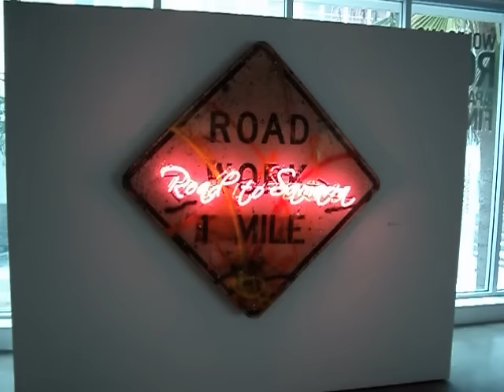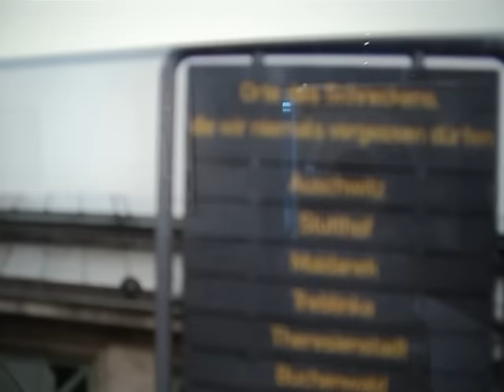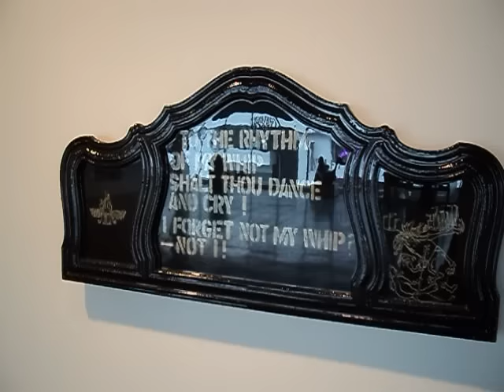Road To Samarra '' by Wulf Treu 2010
Exhibit at Wolfgang Roth&Partner  ,retrospective works by Wulf Treu